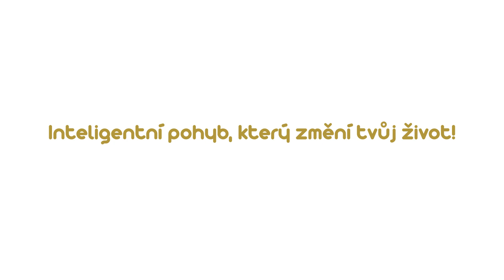Ženy a pohyb: těhotenství & příprava na mateřství - PODCAST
Tento podcast bude zajímavý pro všechny (nejen) ženy, které zajímá aspoň jedna z následujících otázek:
Má pro ženu význam se nějak extra připravovat na mateřství?
Co a jak a proč dělat během těhotenství?
Jak těhotenství zvládat s lehkostí?
Co dělat v jednotlivých trimestrech těhotenství?
Co je nejdůležitější v přípravě na mateřství?
Jde se správným pohybem připravit na porod?
Má pohyb během těhotenství vliv na dobu po porodu?
A další zajímavosti se dozvíte přímo v našem rozhovoru!

Vyzkoušejte si zacvičit z pohodlí domova podle našich předtočených lekcí s různou tématikou!